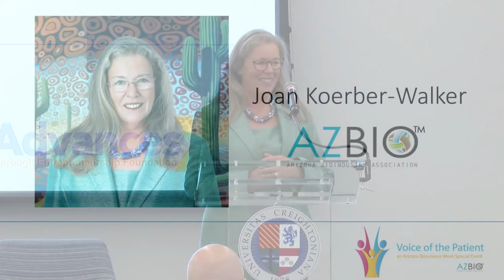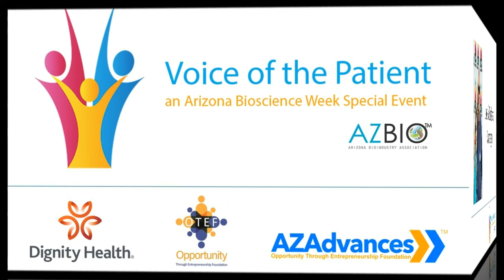Voice of the Patient: Jack and Barbara Kavanagh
Jack Kavanagh & Barbara Kavanagh were just days away from their wedding, in May of 1991, when the couple got a frightening diagnosis.  Jack has multiple myeloma, a rare and often misdiagnosed blood cancer of
the bone marrow. Over their shared journey, with Jack as patient and Barbara as caregiver, they have worked together to meet life’s challenges to help others with their cancer journeys.   In 2012, Barbara founded the Arizona Myeloma Network  (AZMN) which works to support cancer patients and their families.

Today this dynamic duo is on a mission to educate patients and their caregivers on the disease, and close the gap between ‘what they know’ and ‘what they should know’.

Recorded Sept. 30, 2022 at the Creighton University Health Sciences Campus.